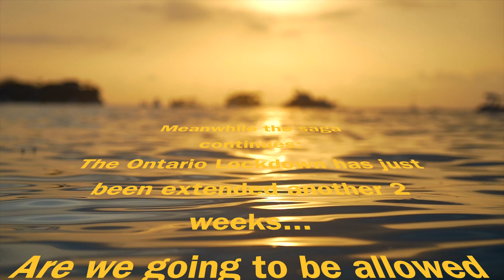Breakfast on board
Mother's Day Breakfast on board